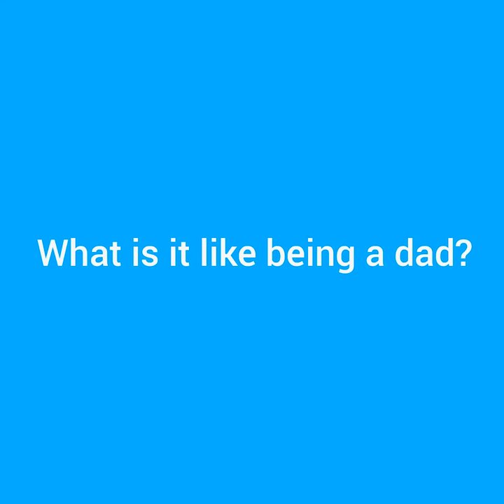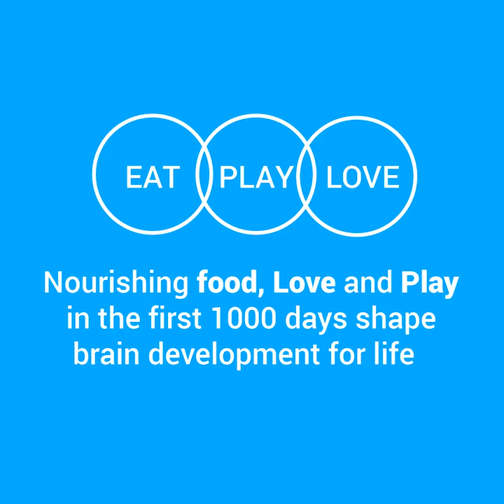Father's Day 2018 with Zakes Bantwini, Danny K and Kabelo Mabelane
UNICEF sat down with musicians Zakes Bantwini, Danny K and Kabelo Mabelane to discuss what it means to be a father.